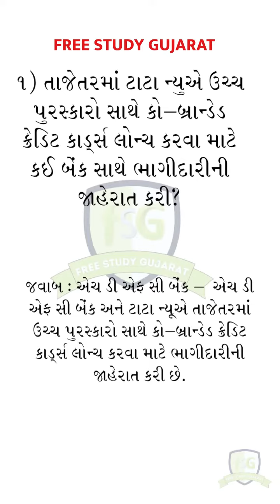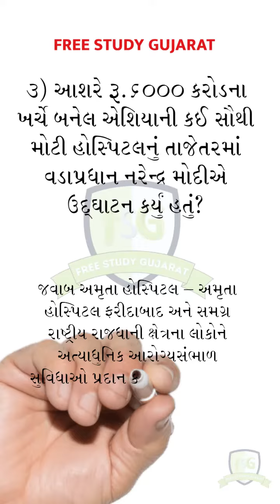25 AUGUST 2022 CURRENT AFFAIRS|GK QUESTION @FREE STUDY GUJARAT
25 AUGUST 2022 CURRENT AFFAIRS|CURRENT AFFAIRS | GK quiz | GK QUESTIONS @FREE STUDY GUJARAT